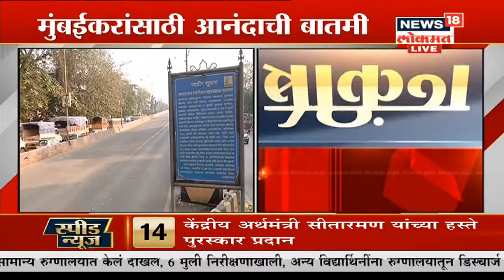Breaking News : सायन परिसरातील वाहतूक कोंडीतून आज होणार सुटका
Breaking News :मुंबईकरांसाठी आनंदाची बातमी ,  सायन परिसरातील वाहतूक कोंडीतून आज होणार सुटका watch the latest updates

/News18Lokmat